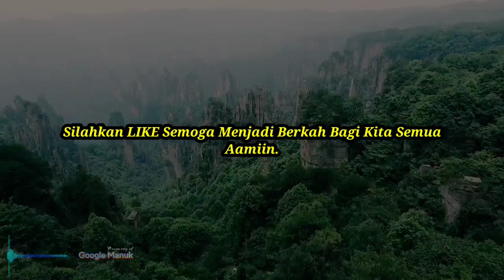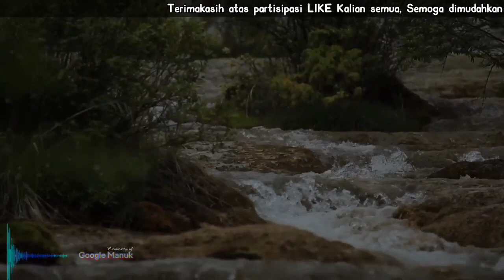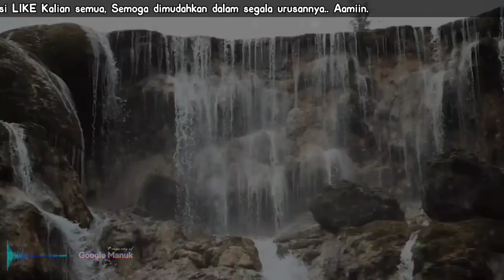suaranya INDAH SEKALI bikin Burung cepat EMOSI TERAPI TOP cuci otak Burung agar FRESH dan GACOR DOR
GOOGLE MANUK √ suaranya INDAH SEKALI bikin Burung cepat EMOSI TERAPI TOP cuci otak Burung agar FRESH dan GACOR DOR jadi siap TARUNG DAN EMOSI TINGGI

TERIMA KASIH ATAS DUKUNGAN KALIAN... KAWAN